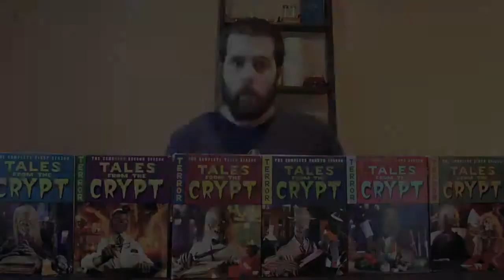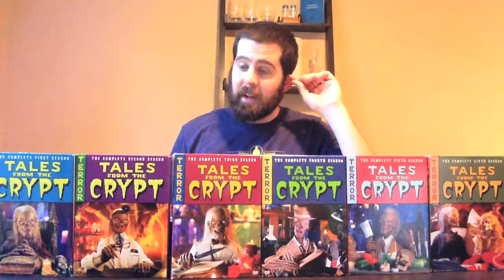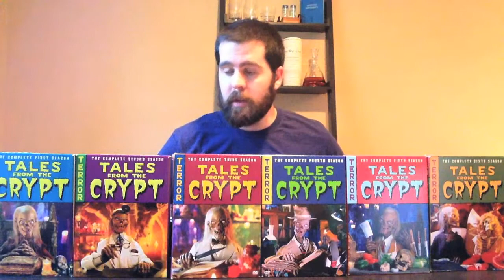Simplistic Reviews Presents: Simply Horrifying Ep. 11 Top Billing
It's October and time to get scared.  All October Matt will pick out his favorite episodes of the classic HBO TV series "Tales from the Crypt."  A landmark TV show that introduced a new generation to the 1950s EC Comics series that included "The Haunt of Fear" "The Vault of Horror" and of course "Tales from the Crypt."

What does it take to cut it in show business?  A killer instinct and a love for Hamlet obviously.  Jon Lovitz stars as a struggling actor who's in it for the art in the Tom Holland- directed, "Top Billing."